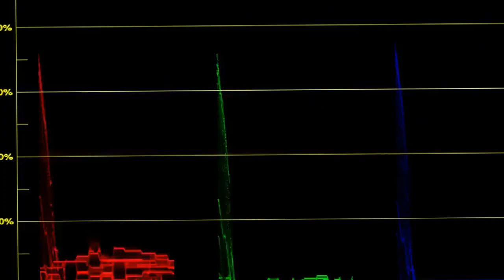Vic Licorish--My Warlock Is So Badass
Video games are real cool. I love my hockey.But thats it. Thats me. This song is about sorcery games and how maybe you should get your ASS off that seat and do something else for a change.